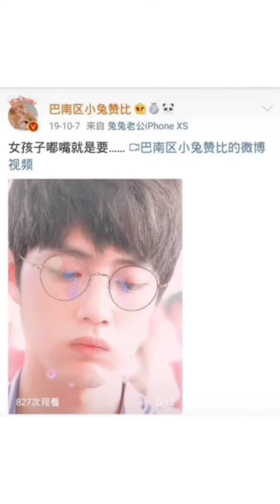人生只有一次 诚实的 做真正的自己 加油 魈战 ( 最后有 小行星毁灭，驱除霉运 )